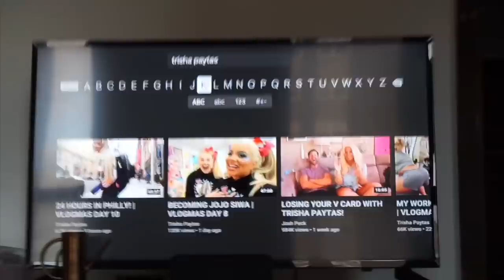i spent $900 on boots | vlogmas day 3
today i spent too much money on boots... I have no regrets is vlogmas day 3
~Open This For All Of My Information!~

Ella Snyder

ellasnyder.new

Love Ella :)